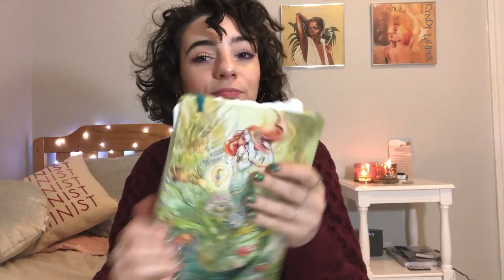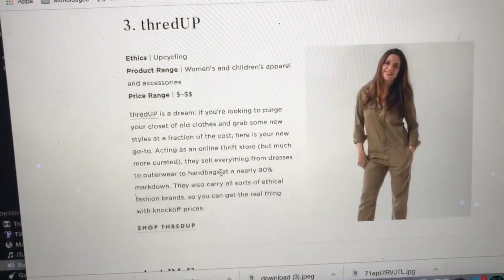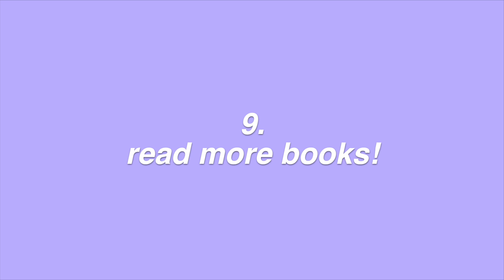RESOLUTIONS FOR THE NEW YEAR 2019! 11 resolutions we can all make :)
Hi bbys!
This video is 11 resolutions we can all make to be happier humans ourselves, and make the world a better place.
have a safe & happy new year!!!

helpful links!

depop: gigimw9

my sister’s clothing line ig: @lava_designs